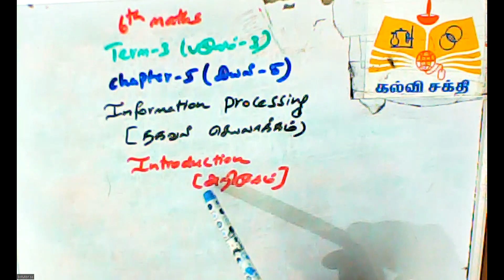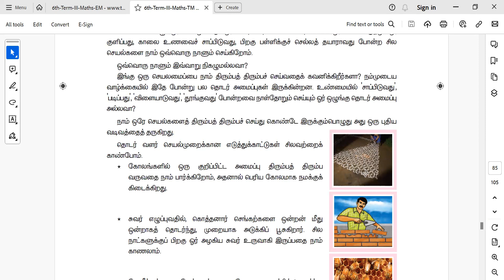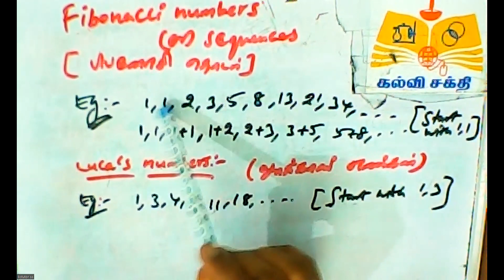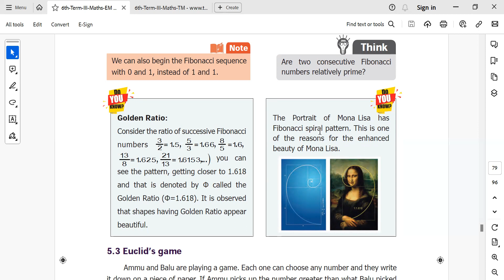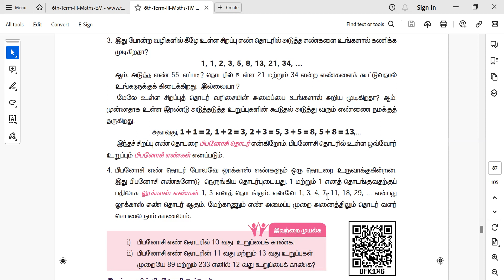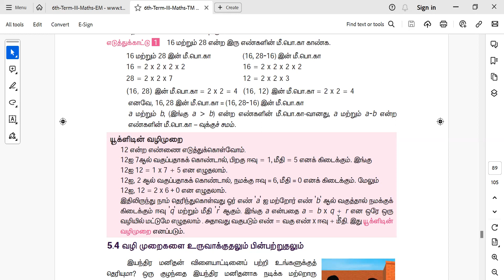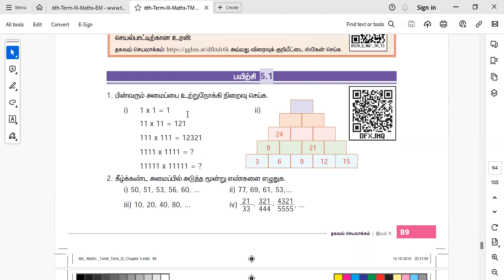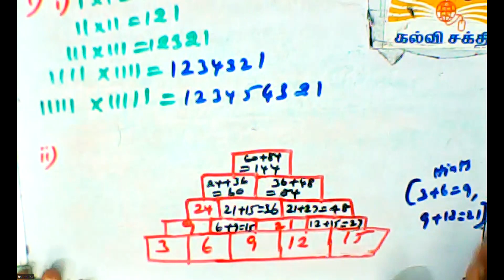(06th Maths TN) Introduction/ அறிமுகம்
Fibonacci numbers, Lucas numbers, Euclid's game & Algorithm/ பிபனோசி எண்கள்,
லூக்காஸ் எண்கள், யூக்ளிடின் விளையாட்டு & வழிமுறை
Ex 5.1 Sum 1(i,ii)/
பயிற்சி 5.1
கணக்கு 1(i, ii)